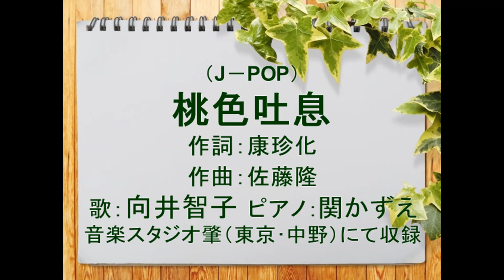桃色吐息 歌：向井智子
1984(昭和59)年に高橋真梨子が歌い、リリースした名曲をご紹介します。高橋真梨子の10枚目のシングルです。作詞：康珍化（かん　ちんふぁ）作曲：佐藤隆。第4回日本作曲大賞、第26回日本レコード大賞・作詞賞を受賞しました。地中海をイメージさせるエキゾチックな雰囲気の曲です。チャート最高順位は　４位（オリコン）、1984年度年間23位（オリコン）、7位（ザ・ベストテン）、1984年度年間28位（ザ・ベストテン）、6位（ザ・トップテン）。高橋真梨子はこの曲で1984年末の第35回NHK紅白歌合戦」にソロ歌手として出場しました。（1974年末の第25回NHK紅白歌合戦に　高橋真梨子はペトロ＆カプリシャスのボーカルとして『ジョニィの伝言」を歌唱）

この曲は三貴「カメリアンダイヤモンド」のCMソングとして発注され、広告制作会社の意向で一旦はボツとなりましたが、この曲を推していた当時の高橋真梨子のマネージャーのプッシュにより、期間限定でCMで流すこととなりました。その後の積極的な売り込みも功を奏し、50万枚と大ヒットしました。CMソングとして一般に浸透して、数多くの歌手によりカバーされ、高橋真梨子の代表曲の一つとなりました。妖艶・濃厚な大人の世界を描きながら、それまでの業界の大勢であったムード歌謡とは一線を画する美しさを兼ね備えた作風であり、同じ1984年に大ヒットした安全地帯の「ワインレッドの心」と並び称されていると言われています。

「桃色吐息」という花があります。ペチュニアの改良品で、南房総出身の園芸課と千葉大学との共同開発で生まれた千葉県生まれの花です。夏になると、マザー牧場に約2万株の「桃色吐息」が咲き誇るそうです。

ご興味のある方はご覧くださいませ。
・桃色吐息　高橋真梨子　歌詞
・「桃色吐息」はお蔵入り危機だった…高橋真梨子代表曲
・名曲散歩／高橋真梨子『桃色吐息』歌詞がイヤで渋々歌うことに
・あの年この歌～時代が刻んだ名曲たち～昭和59年(1984)「高橋真梨子/桃色吐息」
・「桃色吐息」とは？意味や言葉の使い方、概要(元ネタ)など

・マザー牧場で約2万株のペチュニア「桃色吐息」が見頃。鮮やかなピンク色が一面に広がる